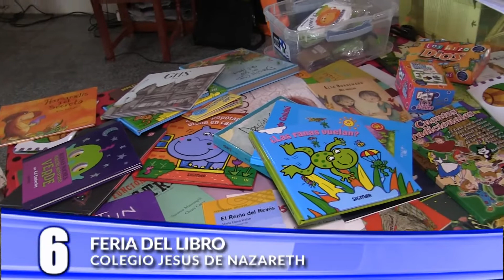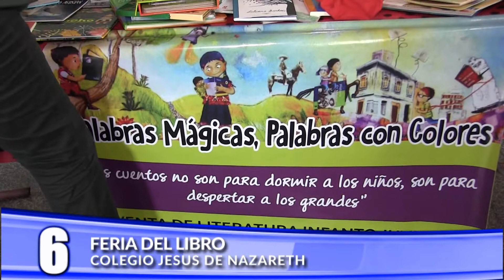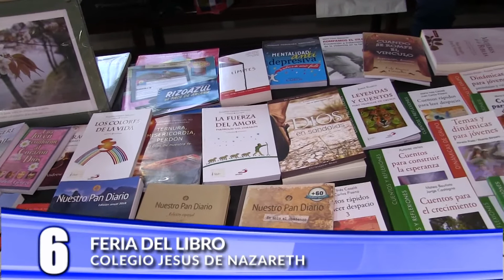Feria del libro